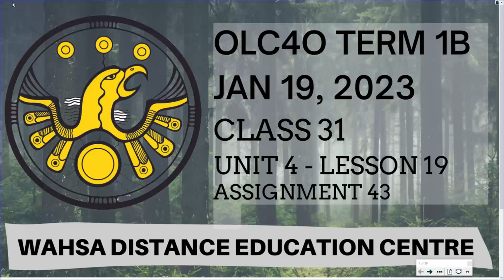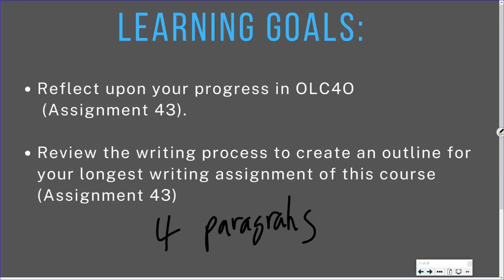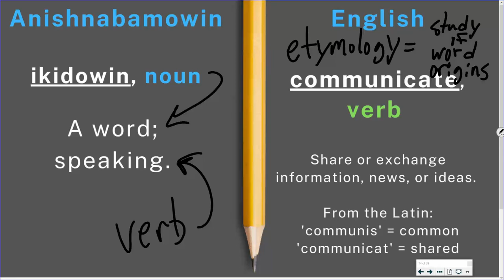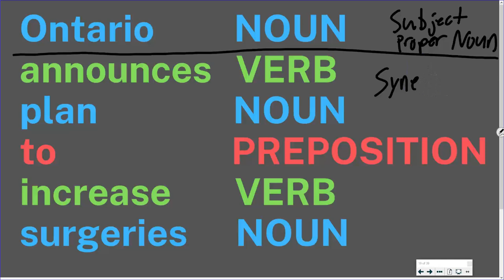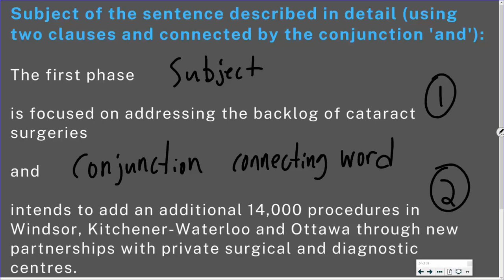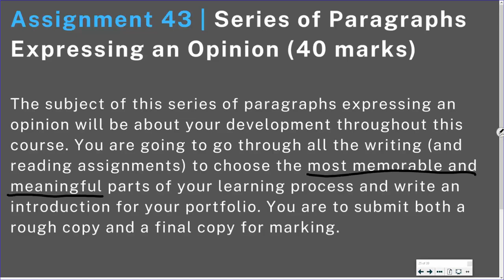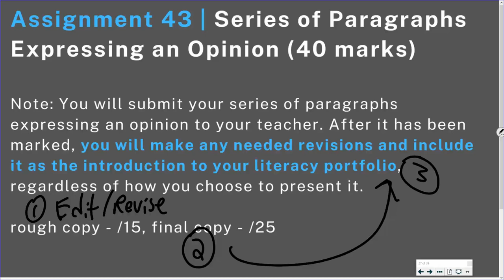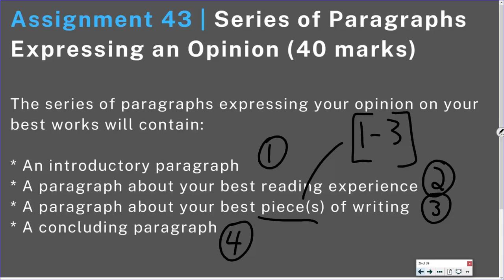OLC4O Jan 19 2023 | Class 31 | Unit 4 | Lesson 19 | Assignment 43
Join our class Monday to Thursday from 10 to 10:55am CST.
Radio: 91.9 FM
Studio: 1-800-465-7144 / 737-4017 (phone in)
Television: Bell ExpressVu Channel 972